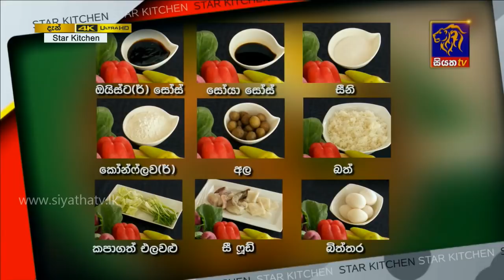STAR KITCHEN | Gamini Hettiarachchi | 12 - 08 - 2018 | SIYATHA TV